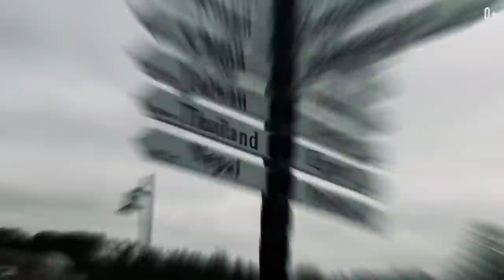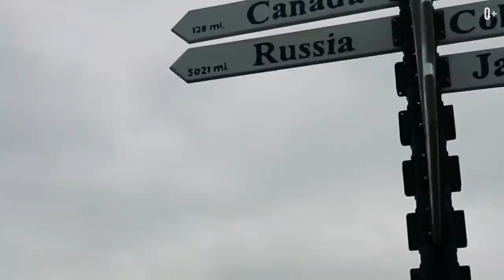Как поступить в школу в США. Среднее образование в Америке. Fryeburg Academy, частная академия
Топ школ США. Как выбрать школу? Изучение искусств, музыка, рисование.

Основанная в 1792 году Fryeburg Academy – одна из старейших школ-пансионов в штате Мэн. Сегодня это частное образовательное учреждение, где мальчики и девочки от 15 до 19 лет могут эффективно и качественно подготовиться к поступлению в вуз, сдать выпускные экзамены и получить престижный аттестат о полном среднем образовании.

В новом видео вы узнаете, какие программы предлагает академия Фрайбург. Кому однозначно подойдет обучение в этой школе.

Какие программы по искусству предоставляются?
- музыка,
- худ.направления

Чем известен штат Мэн?
Рассказываю о местных достопримечательностях.